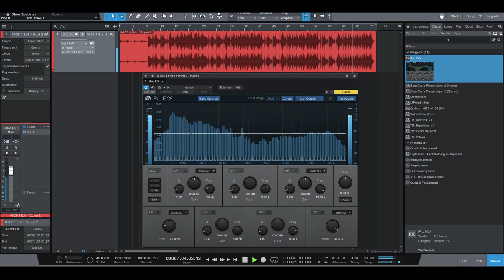Electric Guitar and Piano Beat